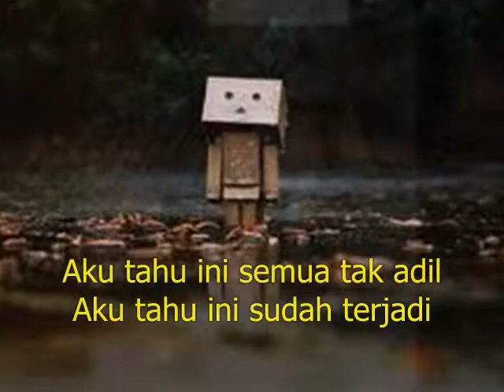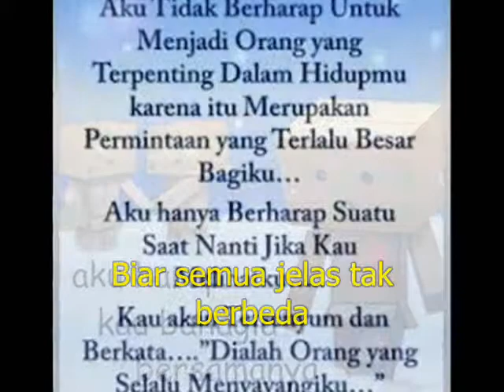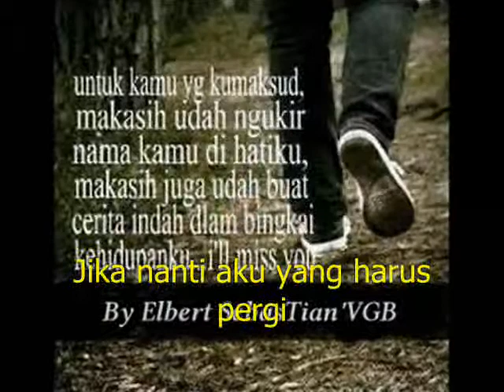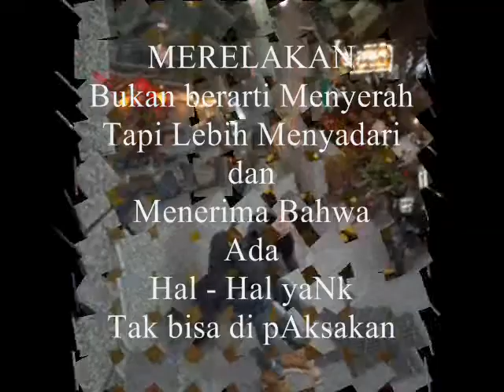SANDIWARA CINTA by Elbert